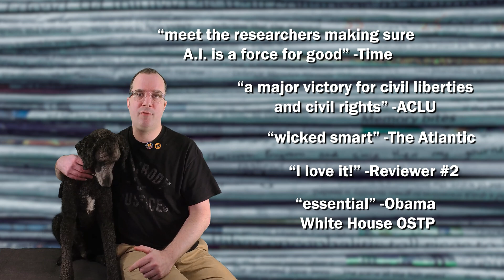Apply for a PhD with INFRA.LAB at the University of Michigan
for more information. This video was produced for INFRA.LAB by Prof. Christian Sandvig at the University of Michigan.

This work contains photography by Utsav Srestha on unsplash video by cipnt on Pixabay photography by Michael Lokner on flickr used via CC-BY-NC 2.0 Andrew Home on Wikimedia Commons used via CC-BY 3.0 and photography by University of Michigan marketing and communications staff.